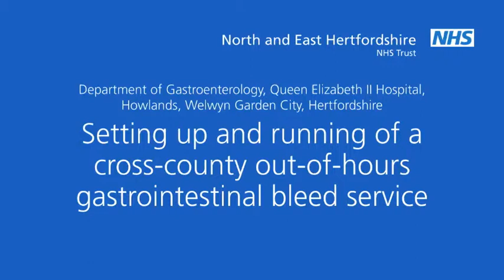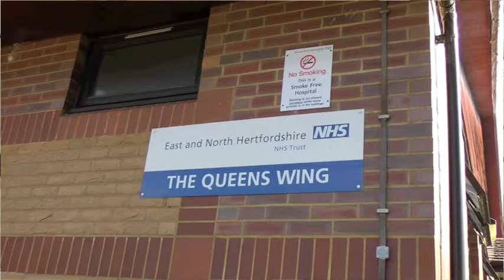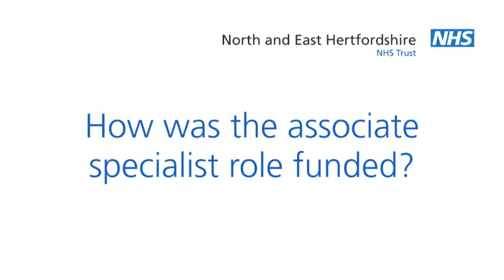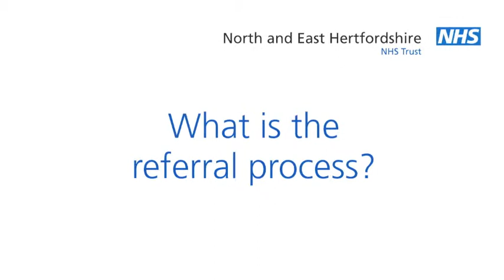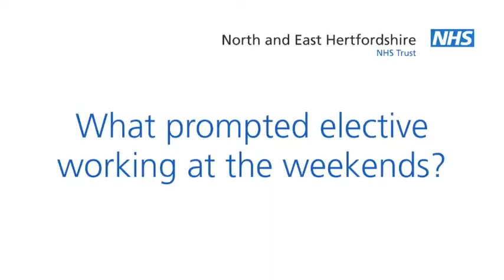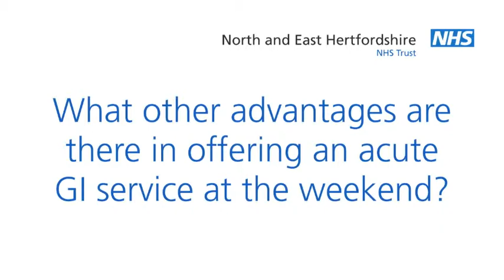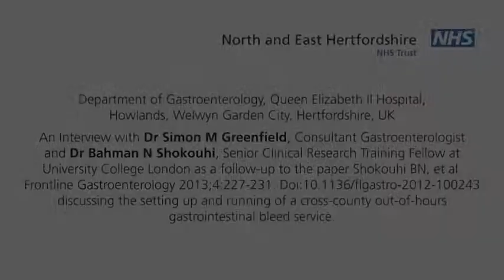Dr Greenfield: Setting up a cross-county out-of-hours gastrointestinal bleed service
Dr Simon M Greenfield, Consultant Gastroenterologist, East and North Herts NHS Trust discusses the Queen Elizabeth II Hospital, Welwyn Garden City set up and practical day-to-day running of a cross county out-of-hours acute upper GI bleed service where appropriate patients are transferred for intervention.